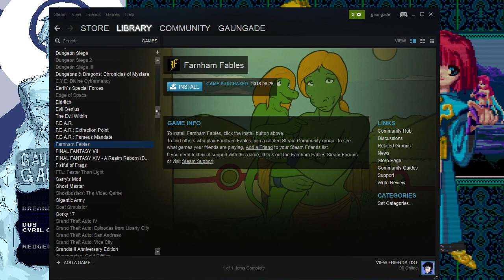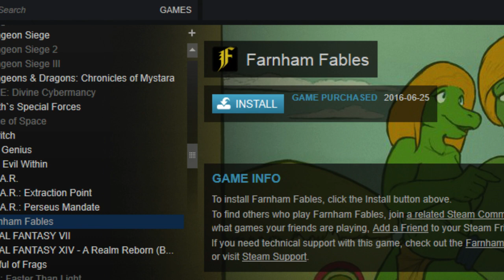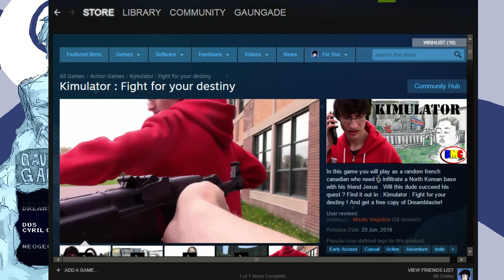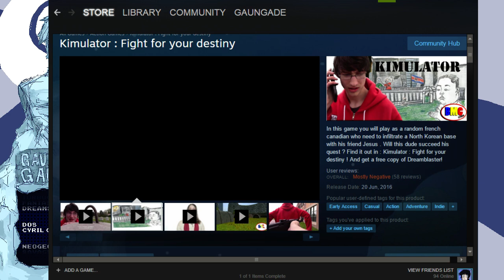Cotton: Fantastic Night Dreams (TurboGrafx-CD) (GAUNSTREAM_)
2nd summer gauntlet